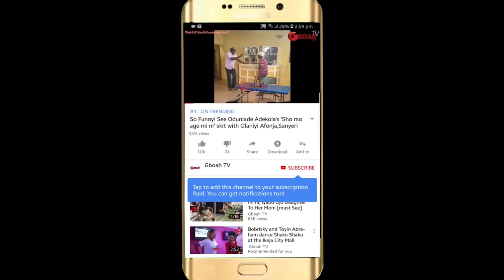Top Singers Perfrom At Late Baba Sala Mega Tribute Concert Organised By King Sunny Ade